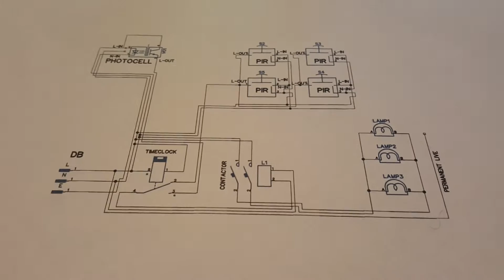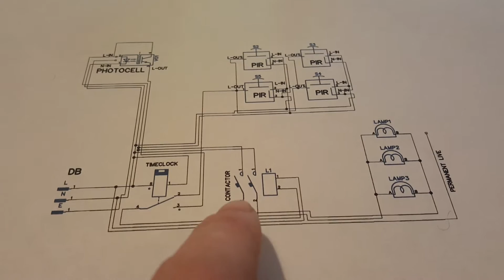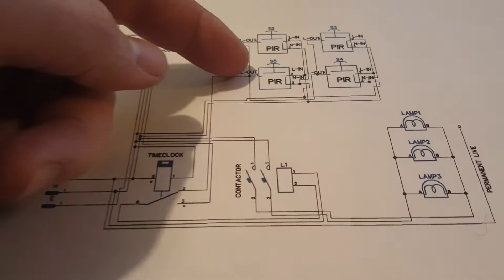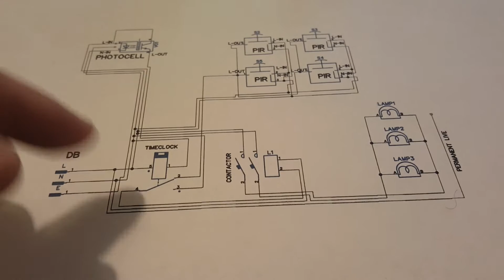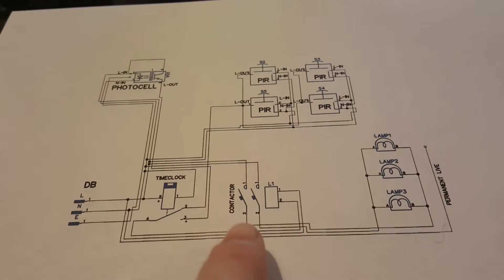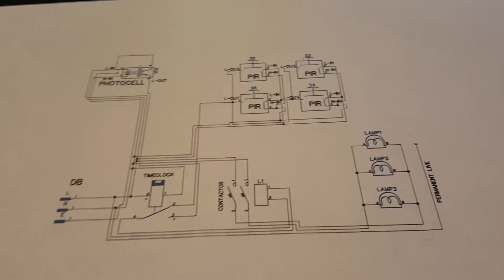Fully Automated Outside lighting Controller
This circuit takes inputs from a photocell, time clock and pir sensors and combines them all to work together! Watch the video and you'll see!